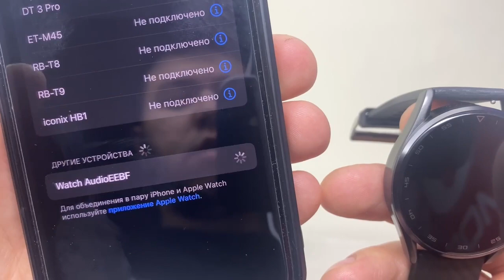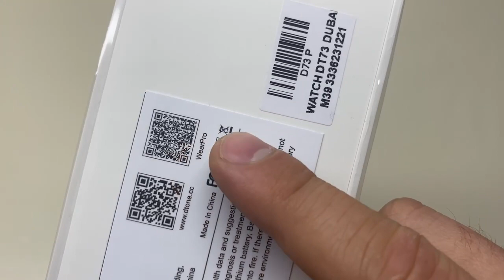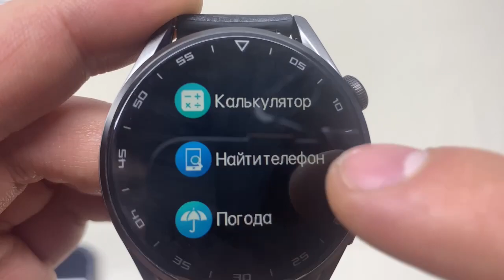Smart Watch D73 Pro / O`zbek tilida!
Smart Watch D73 Pro

➖Telefonda gaplashish imkoniyati bor
➖Telefonga kelayotgan bildirishnomalarni ko'rsatadi
➖Ekg va yurak urish pulsi
➖7 xil sport rejimi
➖Bepul 100 ga yaqin mavzular
➖Ob-havo malumotlari
➖Mp3ni masofadan boshqarish
➖Kalkulyator